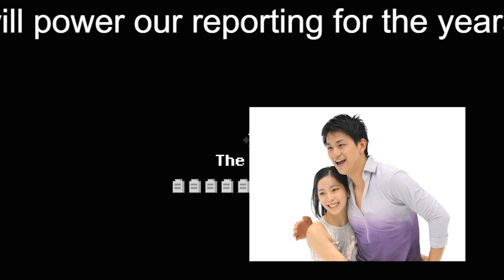りくりゅう”笑顔のＶ舞い ダイナミックなリフトで観客魅了 四大陸日本勢初制覇から一夜明けエキシビ登場